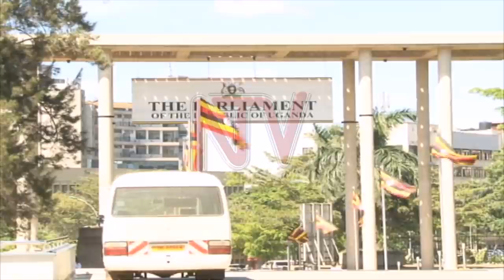The rise of Uganda’s first female Prime Minister, Robinah Nabbanja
President Museveni recently unveiled his new cabinet. One of the most eye catching appointments was that of Kakumiro woman MP and outgoing state minister for health in charge of General duties Robinah Nabbanja as Prime Minister. Her appointment came as a surprise to many Ugandans, as she is the first female prime minister in Uganda's history, and also the youngest ever to hold that position in over 55 years.